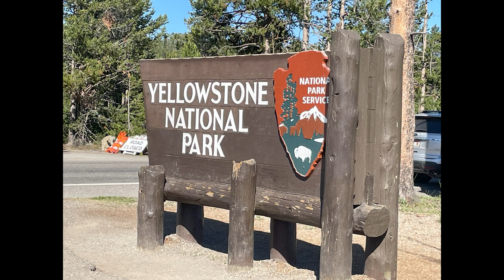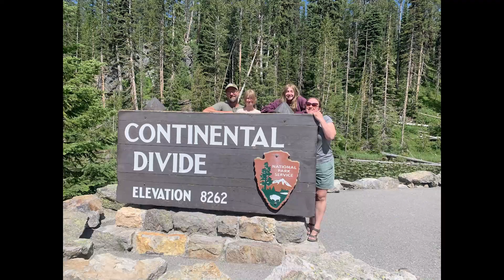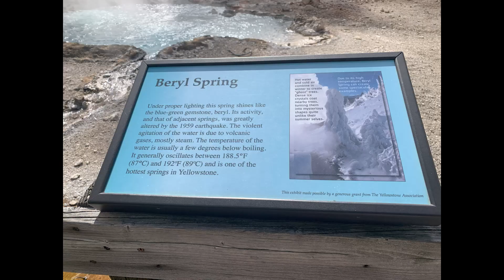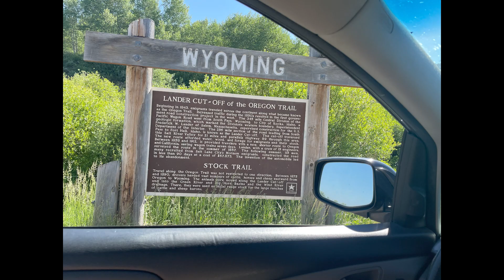Yellowstone National Park: Manley Jobs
Yellowstone National Park has a plethora of jobs associated with it. Join us as we look at the sights and a sample of some jobs found at Yellowstone.